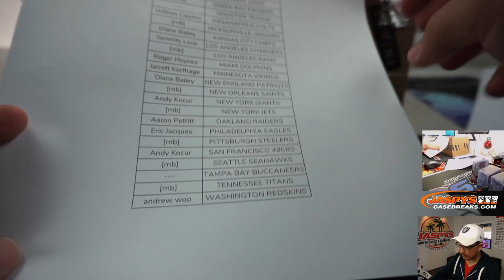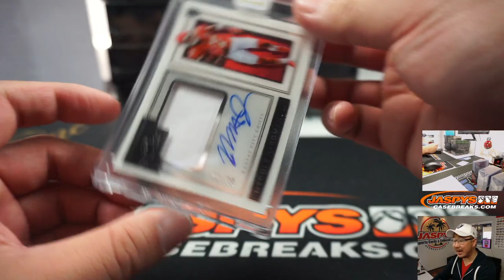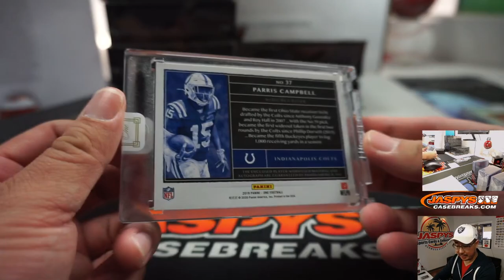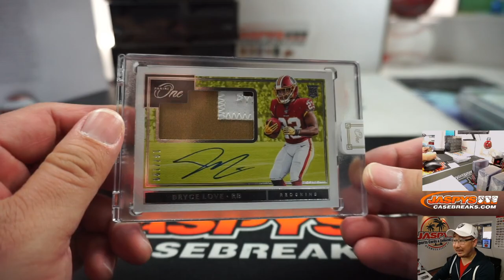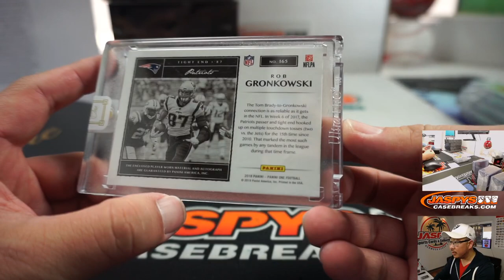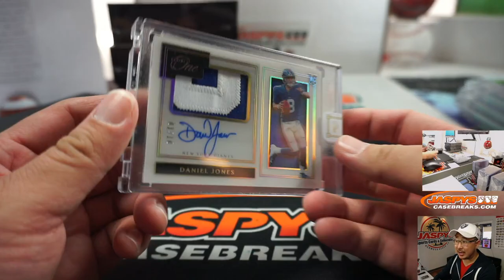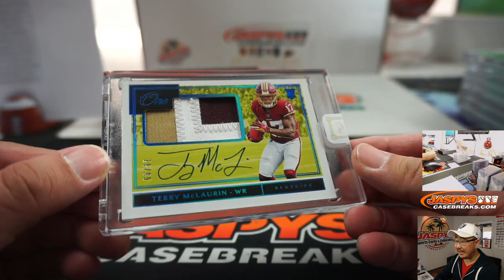W, 03.11.20 || 10Box (inner) PYT #24 || 2019 Panini One Football (NFL)